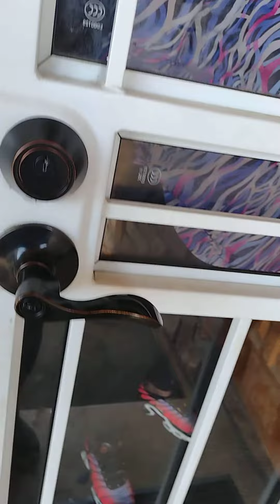more of what happened yesterday to Daniel Larson at his house.